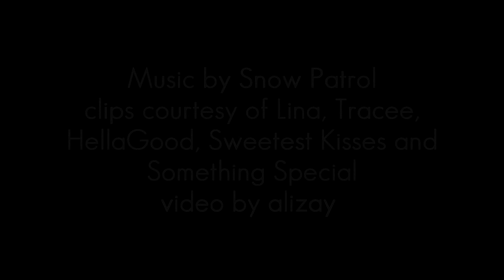Give me a Sign | Robin & Patrick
"I'd tell you that it's simple.
It was only ever thus.
There is nowhere else that I belong."

Love this song and will always love this couple. Feedback is always appreciated. Enjoy!